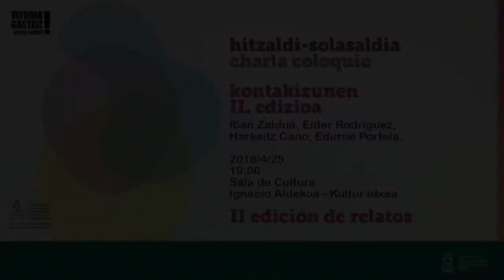Hitzaldi-solasaldia / Charla-coloquio: "Kontakizunen II. edizioa"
Escritores y escritoras vascas analizan su particular lectura de la violencia vivida en Euskadi, a partir de su producción literaria. Lectura de un fragmento de su obra, poniéndola en su contexto, desde donde podremos comenzar con un coloquio compartido. Iban Zaldua, Eider Rodriguez, Harkaitz Cano y Edurne Portela.